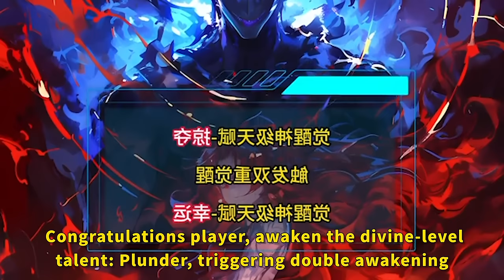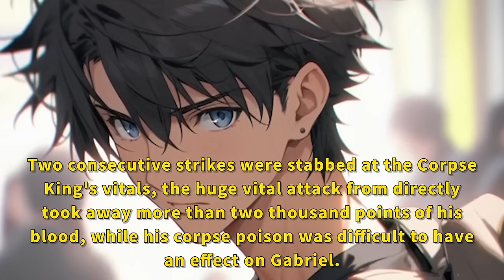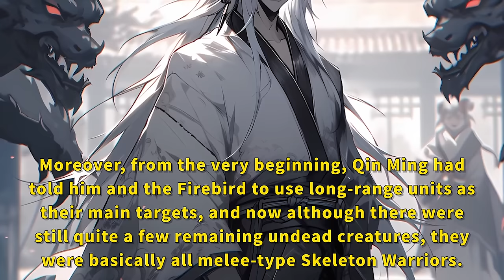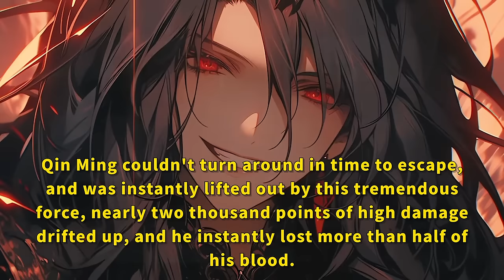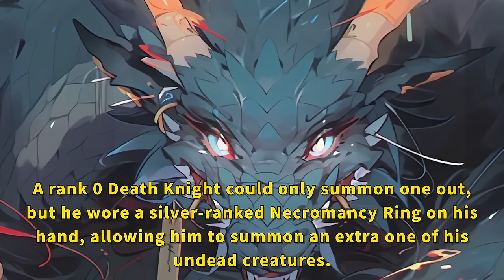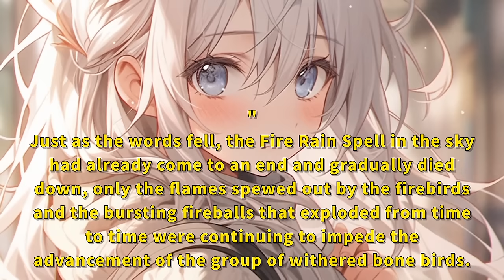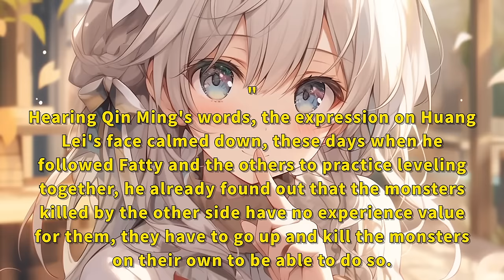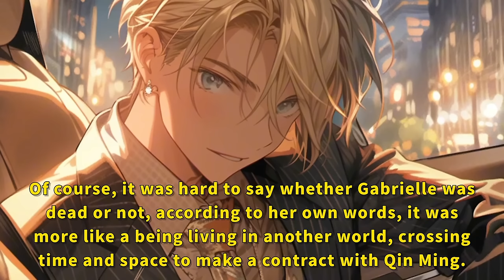Apocalyptic Online Game: I obtained the talent awakening divine stone, awakening my dual talents!